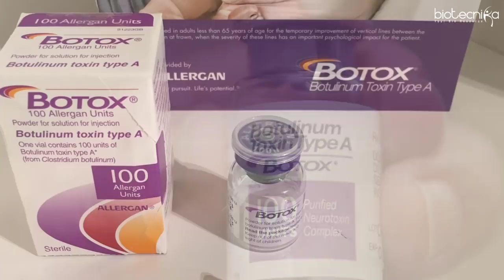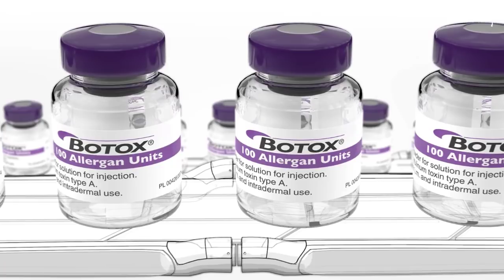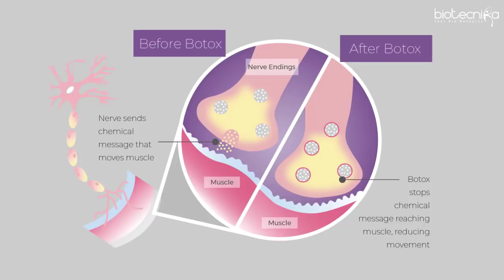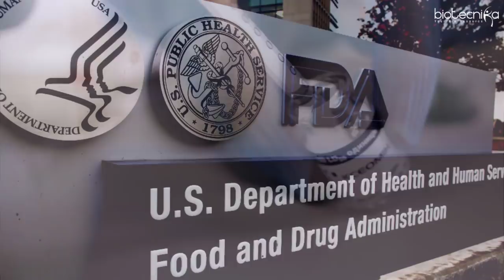Botox - Is It Beauty or A Beast? - Voice of Biotecnika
Botox - Is It Beauty or A Beast? - Voice of Biotecnika Episode 25

Today our society is obsessed with good looks, fair skin, and lean figure, and living in such a hyper-aesthetic society is harming our overall well-being. There are chances that you all might have heard of Botox, the seemingly miraculous treatment for wrinkles and fine lines, thus defying aging. But whether it should be considered a beauty or a beast. Let's find it out. In this podcast, we will discuss Botox - what it is, what it is used for, how it works and how long it lasts?